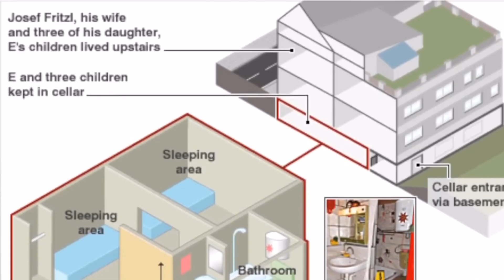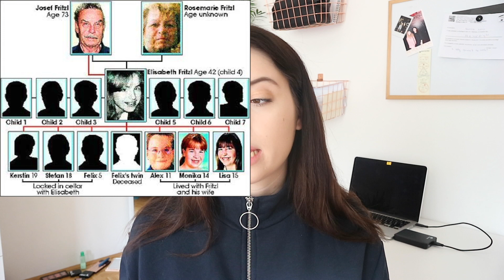Ugrabitev Elisabeth Fritzl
HIIII!! Od zdaj naprej bom VSAKO soboto objavila Ture crime video oz. neki Mystery video!

Hvala, da ste si ogledali moj video!!

O meni:

Moje ime je Vanesa Kovše in rada snemam videje.

FAQ:

Slovenia.

19.

Canon 10M

iMovie